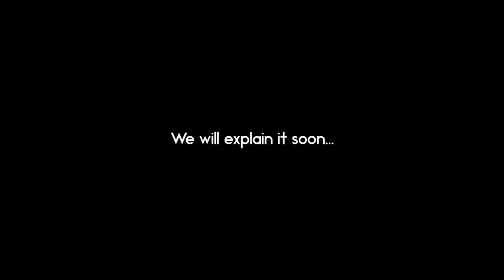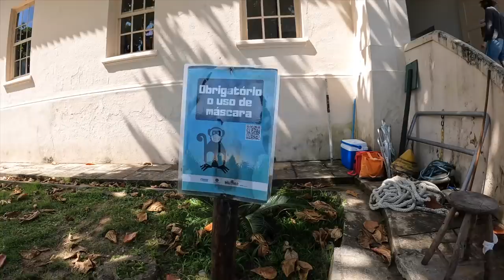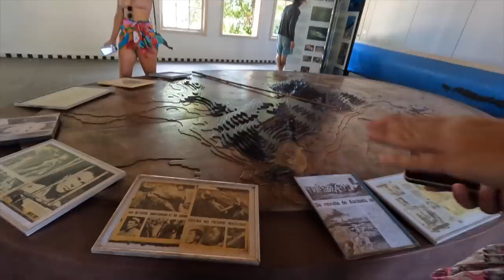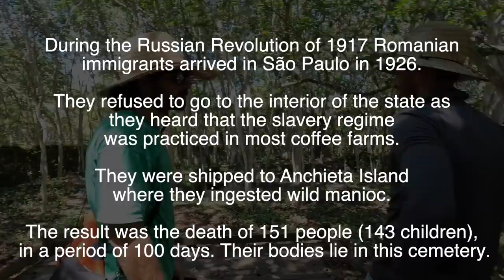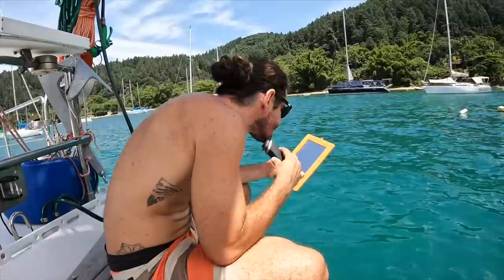⛵️INSIDE of an Old Brazilian PRISON 😳#232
We explore Ilha Anchieta, a Brazilian Island that is a national park in the São Paulo state, and we visited an old prison. Crazy experience to imagine people living there for some years.